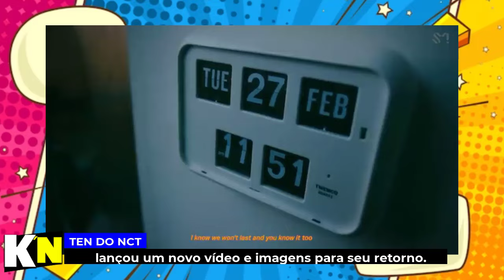FÃ PEDE E SEULGI NEGA FAZER ATO SEXUAL, TEN FLERTA COM JASMINE AO VIVO, FÃS BOICOTAM O SEVENTEEN